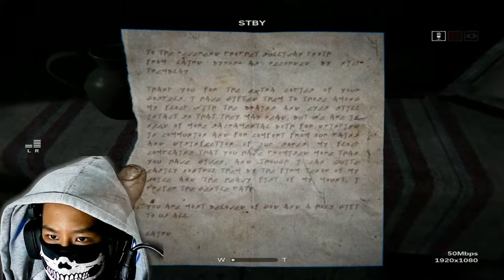Mencari Jalan ke Pertambangan. Outlast 2 part 3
Kali ini Blake sudah mendapatkan informasi tentang keberadaan Lynn. Ternyata Lynn dibawa oleh sekolompok orang baik ke
pertambangan yang ada di gunung. Blake kemudian berusaha mencari jalan ke pertambangan tersebut. Akan tetapi dia kembali
dikejar - kejar oleh wanita yang bertubuh tinggi, untungnya Blake masih bisa melawan saat akan ditangkap wanita tersebut.
Blake juga kembali berkhayal tentang sekolahnya akan tetapi kali ini Blake bertemu sesosok makhluk yang sangat mengerikan di
sekolahnya tersebut.